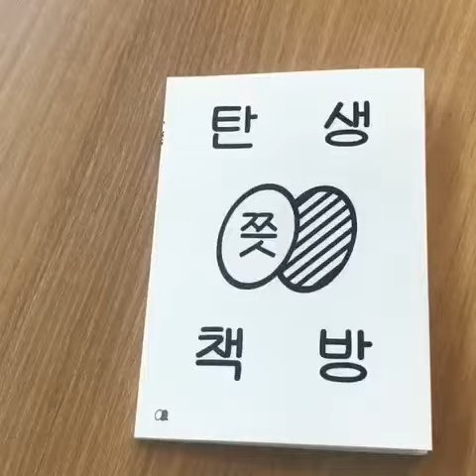독립출판 선생님이 만든, 무인서점 '쯧'에 대한 책입니다.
독립출판 선생님이 만든, 무인서점 '쯧'에 대한 책입니다. 뭔가 새로운 프로젝트를 하면 책을 뚝딱✨만드시는 것 같아서 신기하고 대단해요:-)

이렇게 책을 뚝딱💥 만들어보고 싶으시면 독립출판 선생님이 진행하는 -소규모 독립출판 워크숍-을 수강해보세요.
스튜디오파이 | studiopie.net